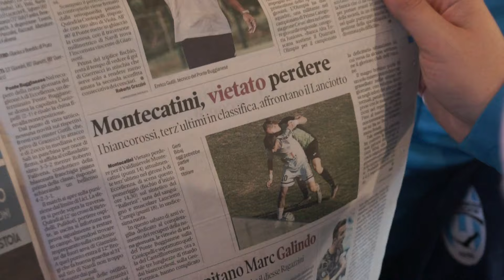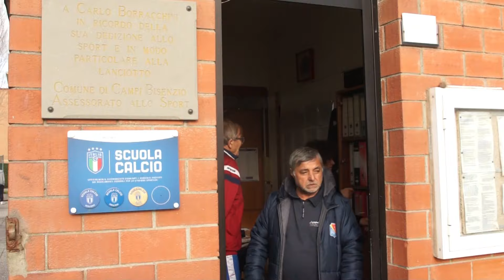Lanciotto - Montecatini: Storia & Gol nel match di fine anno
E' il recupero della 9a giornata di campionato; giochiamo nell'antivigilia di Natale (il 23 dicembre) allo stadio Ballerini di Campi Bisenzio (FI). Tra gli avversari ritroviamo due ex BiancoCelesti (Di Giusto e Mazzanti) in un Club che ha dedicato il proprio nome alla memoria di Lanciotto Ballerini, partigiano.
Dopo il doppio vantaggio dei padroni di casa arriva la reazione del Montecatini che già prima dell'intervallo dimezza lo svantaggio, per poi completare il recupero del risultato nel finale di gara.
Un punto ciascuno prima della pausa natalizia e che consente al Montecatini  di tornare a muovere la classifica, con una prestazione che dopo un inizio sottotono, acquista caratteri più confortanti.